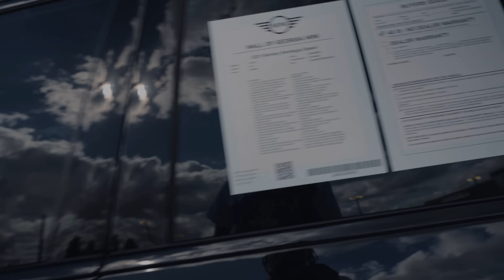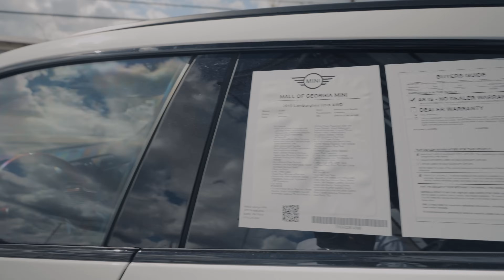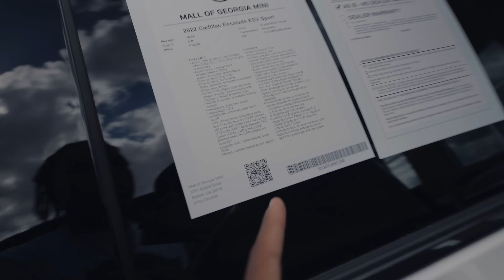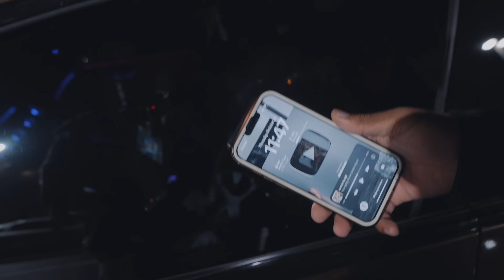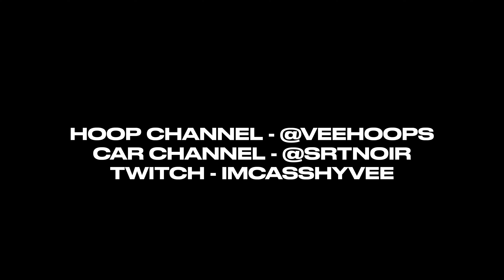I Sold My Hellcat ?!